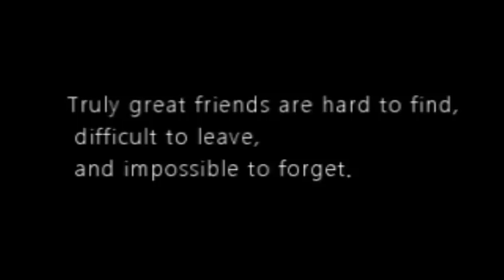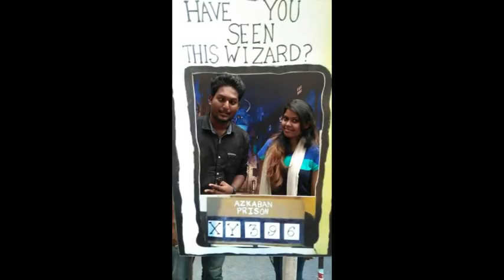Anna University Regional campus Coimbatore, Mba 2016-2018 Batch memories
Anna University  Regional campus Coimbatore,  MBA 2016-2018 Batch memories, COLLECTION OF Photos